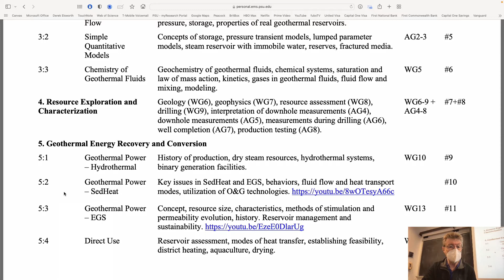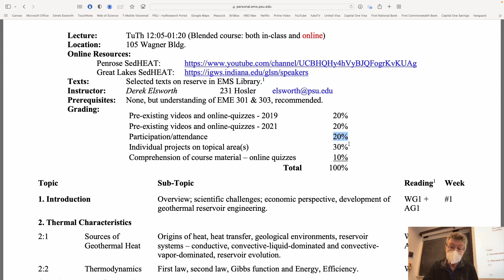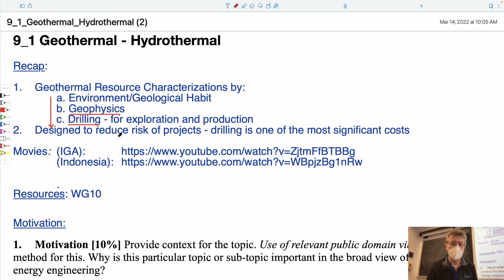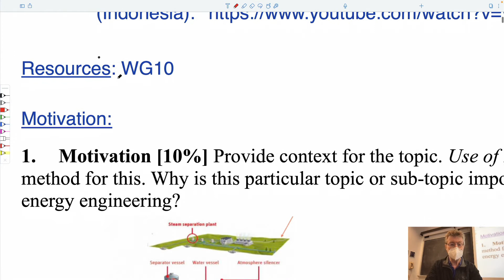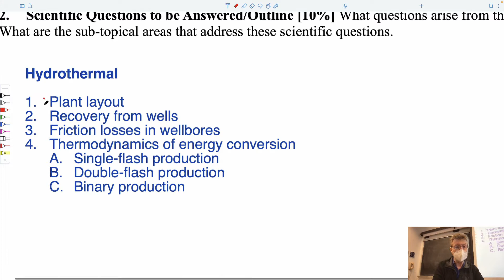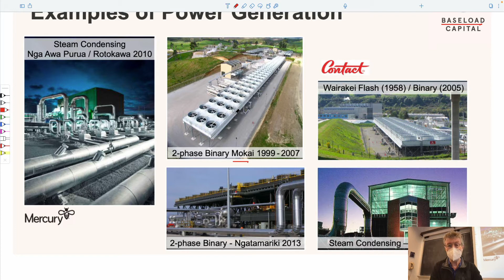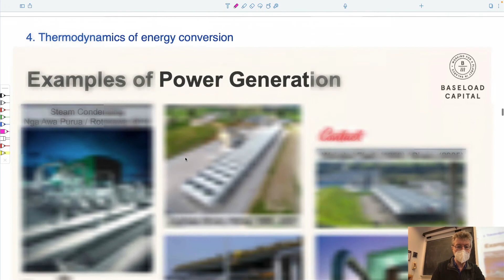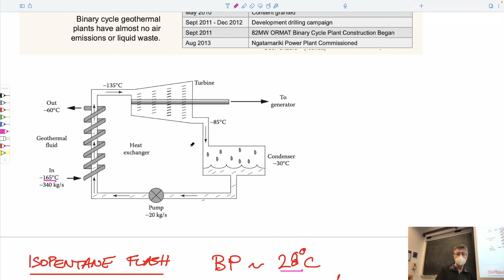9:1 Geothermal Power - Hydrothermal